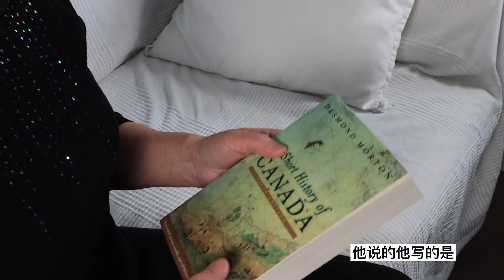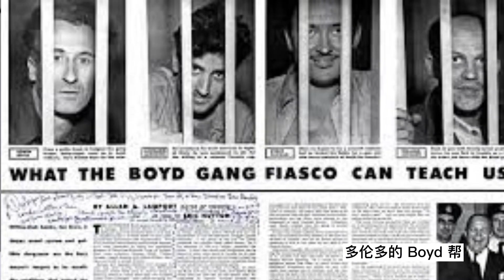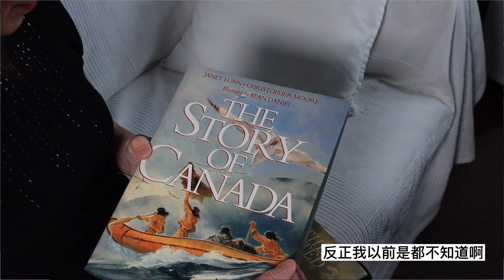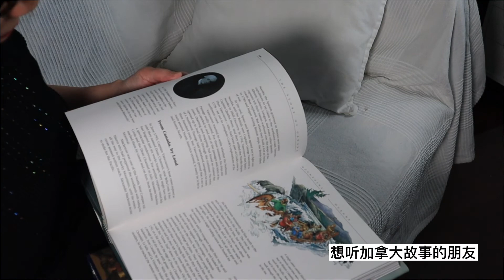加拿大的人和事，说历史，开播2022【晓冬话说加拿大】